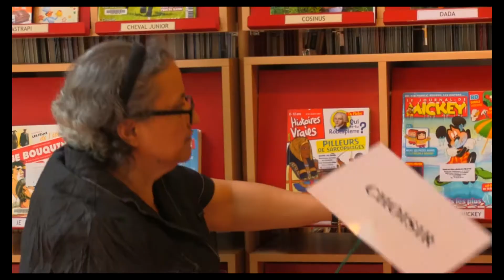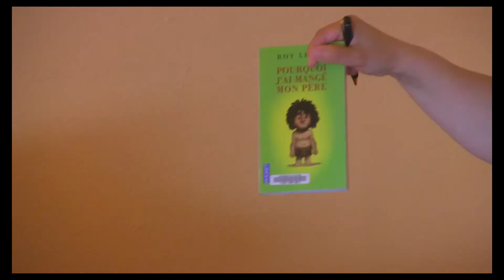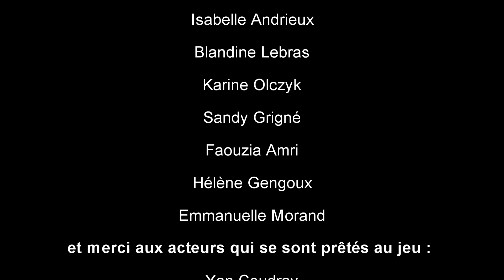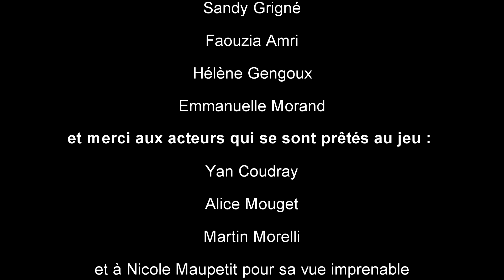Les bibliothécoeurs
Découvrez le métier de bibliothécaire avec l'équipe de la bibliothèque Gutenberg !